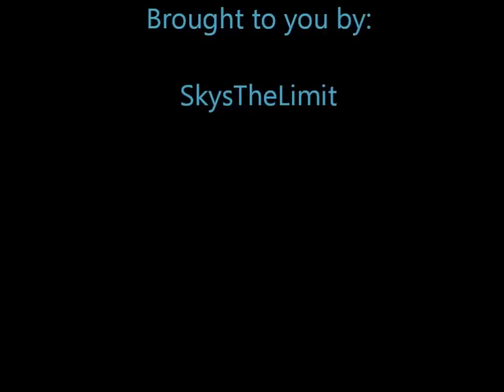SkysTheLimit basketball montage volume 1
great/funny shots made by: Brandon, Tybo, Dusty Trotman, Ashley, and recorded by  Anabelle